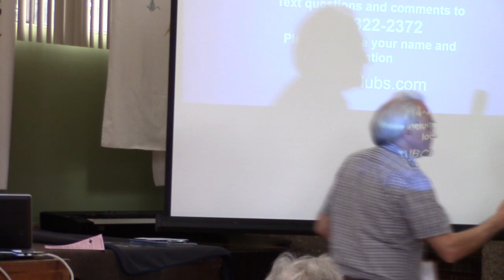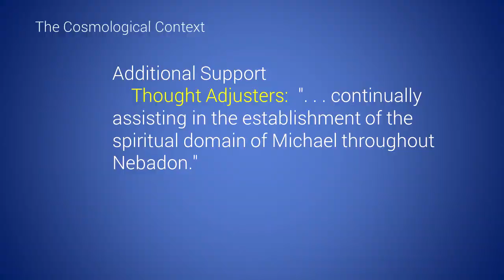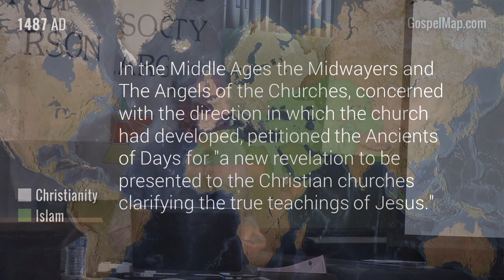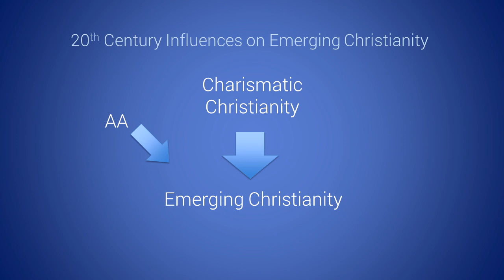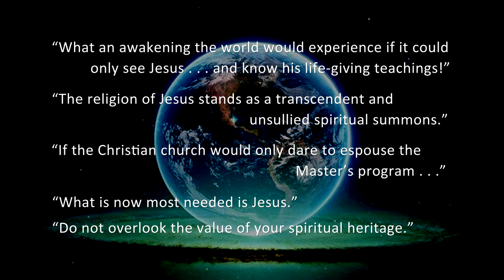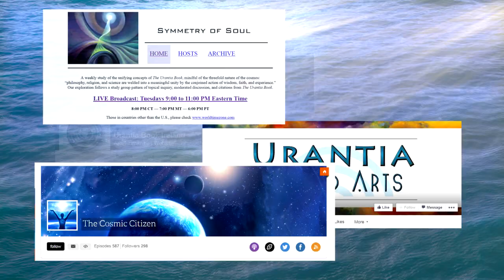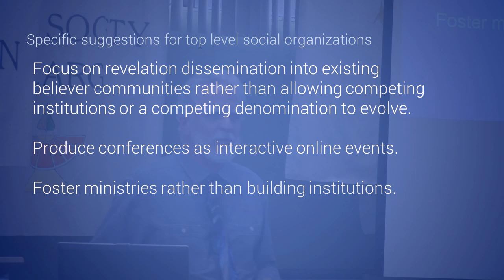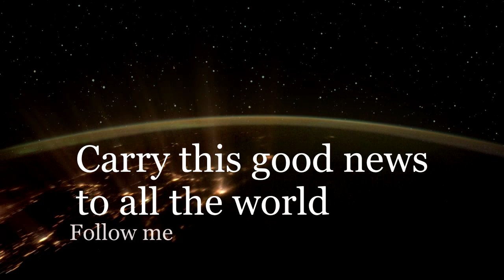Urantia: What do we do now???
A 50-year veteran of the Urantia movement assesses the current state of the movement and its primary organizations on the 60th anniversary of the publication of The Urantia Book. With almost 1,000,000 copies of the book now in circulation in 25 languages, the movement is crossing the threshold into a completely new phase of development unlike anything experienced by any new religious movement before it.

A mixed media presentation produced for the Urantia Book Los Angeles Society, by David Kantor

David is devoting his life’s work to produce a groundbreaking film to promote the Urantia Book to the progressive clergy, academia and laypeople.
David Kantor’s films are sponsored and financed through the non-profit Rocky Mountain Spiritual Fellowship, a member Society of the Urantia Book Fellowship.